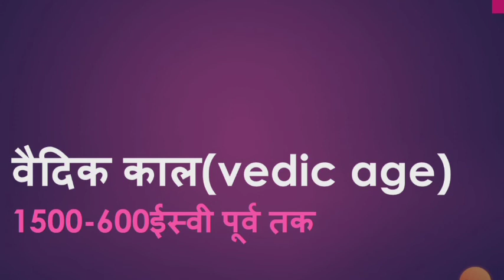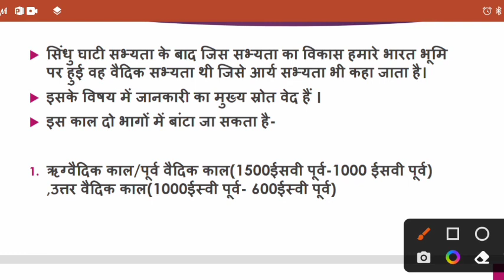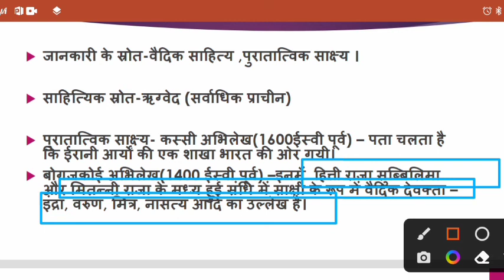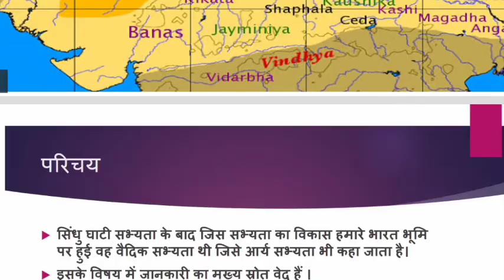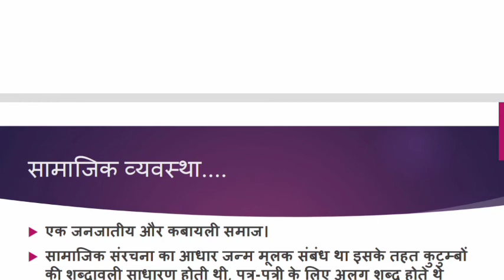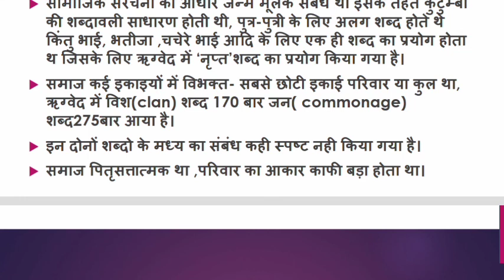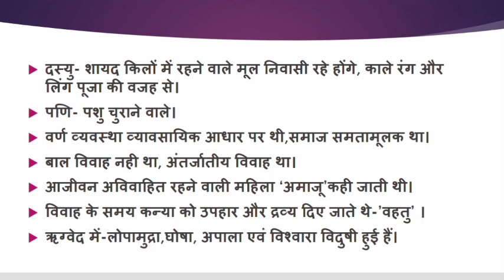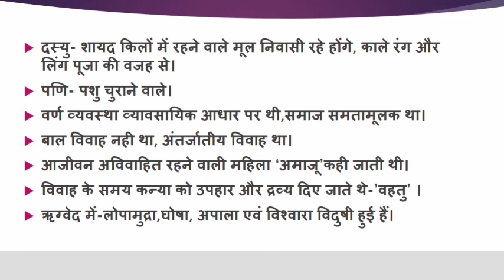वैदिक काल(1500-1000BC)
video status,

upsc motivation

upsc motivational videos upsc motivation video

las motivation

ias motivational video status ips motivational song

ips motivational video status ips motivation status

motivational

motivation status

motivation video UPSC
IPS IAS motivational video song Indian army motivational video

all students motivational video song

ias motivational video song ias motivational song motivational video

ips motivational video song ips motivational song

motivational video

UPSC motivational video song UPSC motivational song

UPSC song

motivation UPSC LBSNAA motivational video song

LBSNAA video

song

police motivational video song

police motivational video police motivational song motivational song UPSC

fiasmotivationalvider[20/01, 8:34 pm] Ips: Clear UPSC motivation
Clear UPSC motivational
Ziddi upsc aspirants
Ias Babu
[20/01, 8:42 pm] Ips: Clear UPSC motivation
Clear UPSC motivational
Ziddi upsc aspirants
Ias Babu
Motivation vichar
Sidimania information
S1 top classes
Upsc motivations
Motivation and learning fects
Upsc pre and motivation
Na upsc motivation
Neha Shukla upsc motivation
UPSC motivation hub
Ias upsc motivation
Ias Hindi
Dirshti ias
Upsc hub ias
Study for civil services
Upsc ias motivational
Only ias
Vision ias
Target upsc
Prepp ias
Ias with ojha sir